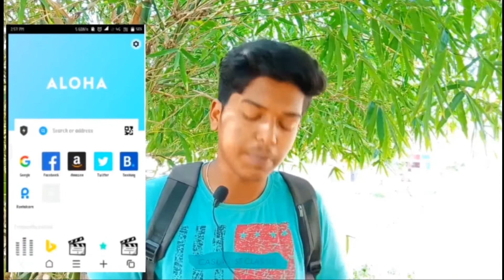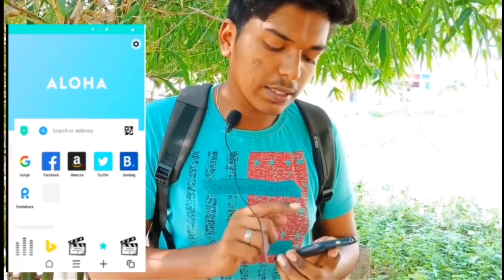Free VPN இவ்ளோ நாள் இது தெரியாம போச்சே 😱😱😱